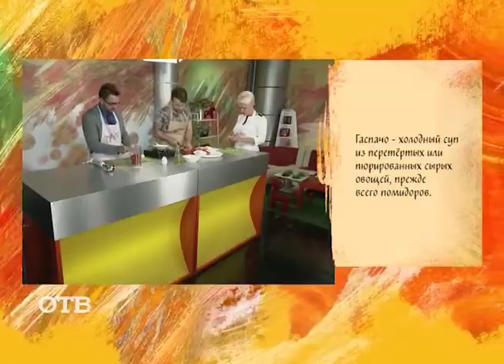Завтрак на скорость: острый гаспачо с тостами (02.09.15)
Поднять себя с постели утром, да ещё и в пасмурный день — задача не из лёгких. Оказывается, помочь пробудиться может правильный завтрак, а вот из чего он должен состоять, нам расскажет автор кулинарного шоу "Аппетитное свидание" Сергей Сивопляс — и не только расскажет, но и покажет, как его приготовить!